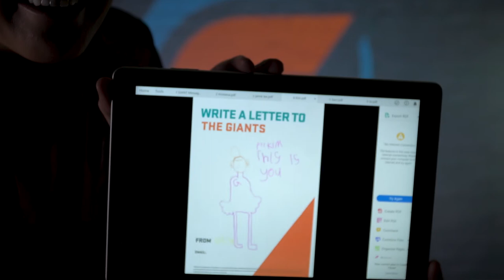GIANTS Netball / Players Read Fan Mail